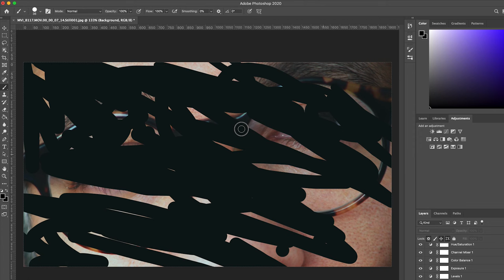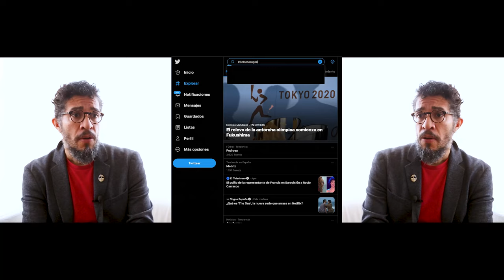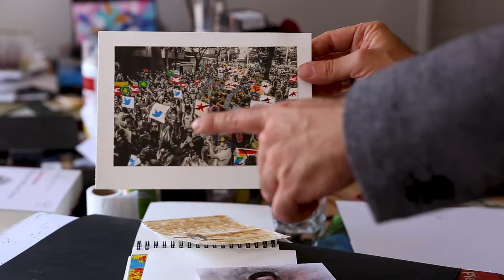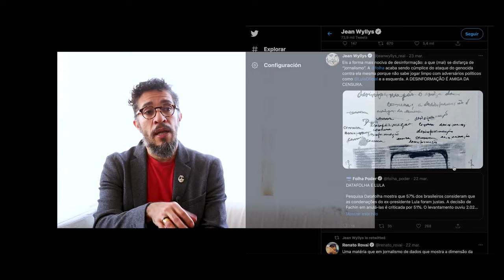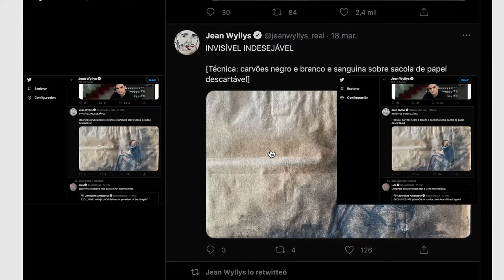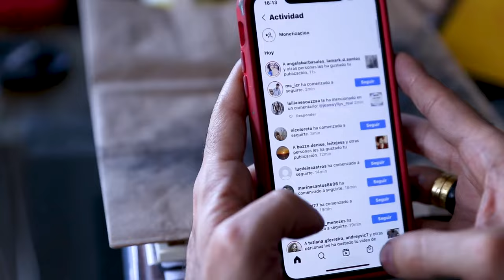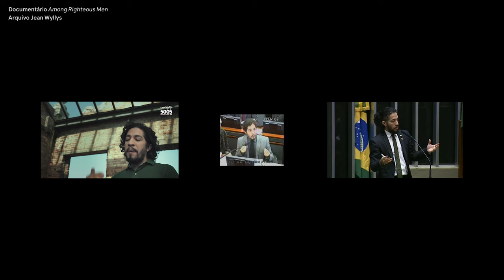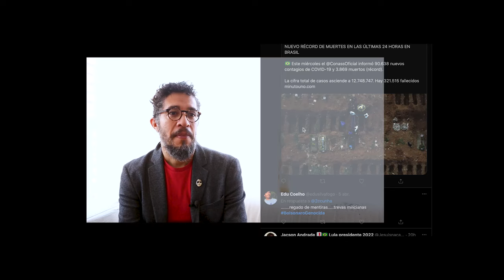Resistencias | Episodio #1 | Jean Wyllys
Esta serie documental de cinco capítulos narra la historia de Jean Wyllys, Márcia Tiburi, Wagner Schwartz y Debora Diniz, cuatro grandes nombres de la esfera intelectual pública brasileña víctimas de la política del odio en Brasil que ahora están luchando desde su exilio. Todos ellos han sido (y siguen siendo) víctimas de noticias falsas, difamación política y amenazas de muerte desde la elección de Jair Bolsonaro como presidente a finales de 2018.